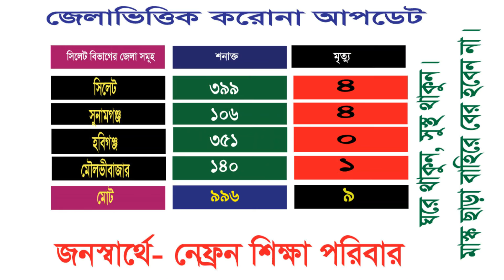২ আগস্ট ২০২১ জেলা ভিত্তিক করোনা আপডেট